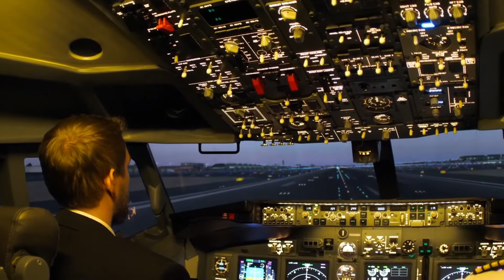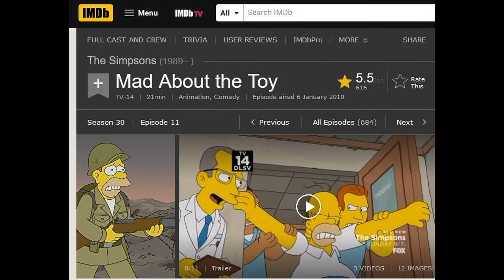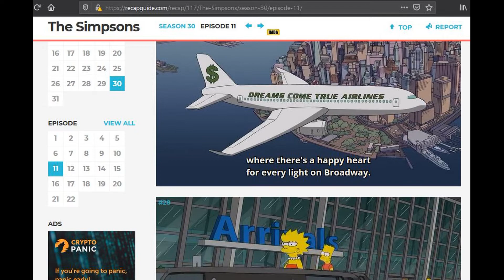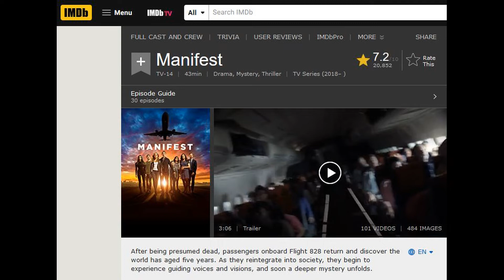Aircraft Engines Under Wings & Dollar Signs Two Lines - Mandela Effects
The jet engines on aircraft used to be located directly under the wings. After the change now the jet engines are pushed forward.  The dollar sign used to have two lines on the "S" now it only has one line.

• Track Info:

Title: Days Are Long
Artist: Silent Partner
Genre: Cinematic

• Track Info:

Title: Voyage
Artist: LEMMiNO
Genre: Dance & Electronic
Mood: Calm